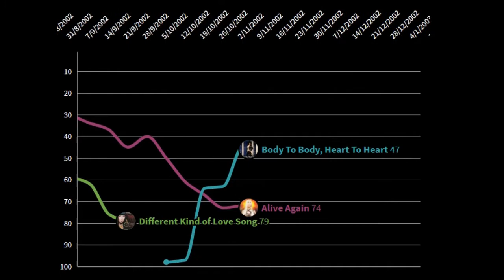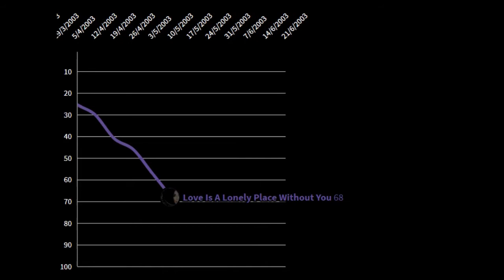Cher's Living Proof Era Had It Been More Successful And Had More Singles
1st/Lead Single: Song For The Lonely
peak: #7
weeks in the top 10: 4
weeks on the hot 100: 21

2nd Single: The Music's No Good Without You
peak: #23
weeks in the top 10: --
weeks on the hot 100: 17

3rd Single: Different Kind Of Love Song
peak: #9
weeks in the top 10: 3
weeks on the hot 100: 20

4th Single: Alive Again
peak: #31

5th Single: Body To Body, Heart To Heart
peak: #42
weeks on the hot 100: 15

6th Single: Love One Another
peak: #90
weeks on the hot 100: 2

7th Single: Love Is A Lonely Place Without You
peak: #10
weeks in the top 10: 1

8th Single: When The Money's Gone
peak: #96
weeks on the hot 100: 1